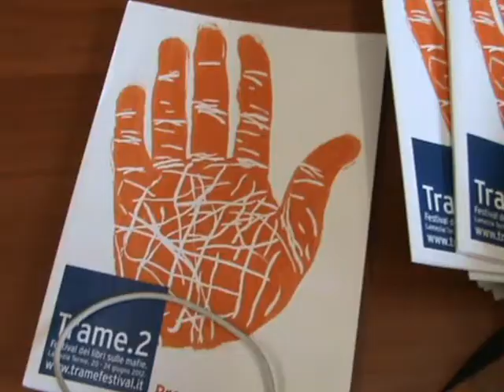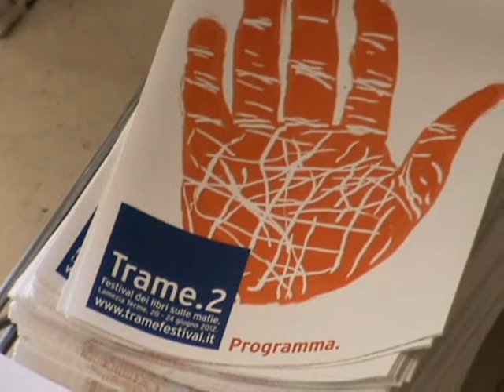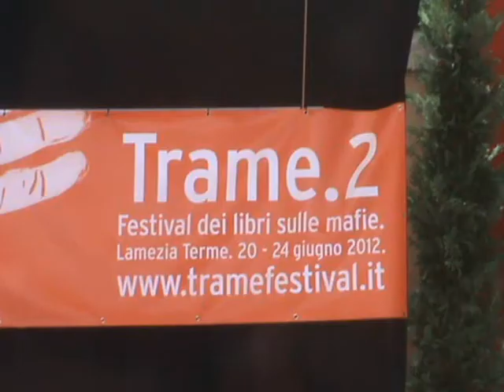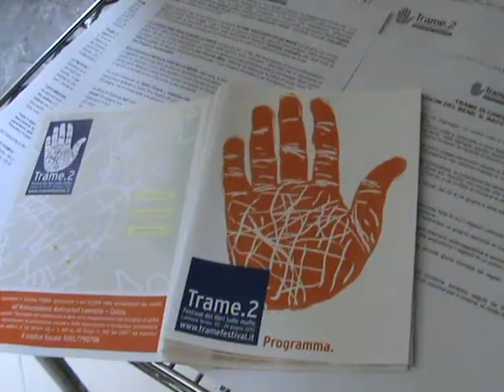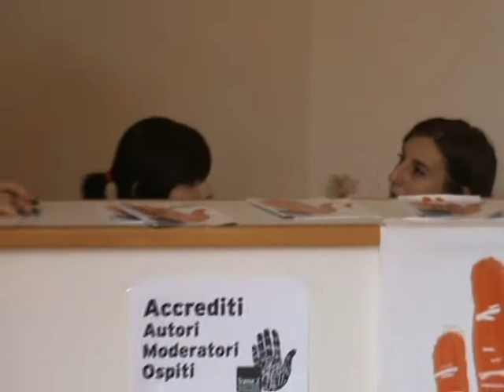TRAME.2 - i Ragazzi di TRAME.2 - Palazzo Nicotera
Qui LameziaCuriosa - TRAME.2 - interno giorno: stanzoni di PALAZZO NICOTERA - "il Cuore pulsante" di TRAME.2 è qui - Tra accrediti stampa, accoglienza agli ospiti, relazioni con "gli addetti ai lavori", rapporti con le Case Editrici, coordinamento dei Volontari, aggiornamento continuo del SITO WEB e del "Profilo Facebook", Redazione vera e propria di articoli per i diversi Quotidiani. il lavoro non manca di sicuro.

E si trova anche tempo e disponibilità per un sorriso di accoglienza a "LameziaCuriosa".

"Grazie di cuore a:
Tommaso DE PACE, Silvia BARBAGALLO, Paolo LE GRAZIE, Marina SARACENO, Sofia GUIDETTI, Mario SPADA, Daniela "RAVANETTI WEB". , "Letizia ROCCA & Antonio MARINARO", Maria Immacolata SCIMONE".

E, naturalmente, al "Grande Capo". LIRIO ABBATE.

A lui e al suo "grande cuore", è dedicato il filmato realizzato a "Palazzo Panariti", durante l'incontro col Giornalista de "la Repubblica", ATTILIO BOLZONI, per ricordare il suo Maestro "PEPPE D'AVANZO".

... "imbucato" in mezzo ai "Ragazzi" della Redazione di TRAME.2, anche un "Professionista Fuoriclasse". che vorrebbe mimetizzarsi tra i computer sui quali il Fotoreporter Free Lance, Mario Spada, passa in rassegna le foto da sottoporre alla "scelta" di Daniela Ravanetti, responsabile WEB.
MISTER DAVID LANE. Giornalista dell' "Economist". del quale "a breve" vi offriremo l'INTERVISTA realizzata durante ITALIA - INGHILTERRA di domenica sera.

Nelle riprese "dall'alto".
Don Vittorio Dattilo, ex Parroco di Santa Lucia, promotore da più lustri della manifestazione "Capodanno senza pistole", aspetta, conversando con il giornalista Franco PAPITTO, già a "la Repubblica", l'inizio dell'incontro con i suoi "confratelli" Don Masi e Don Gambardella, sul tema: "Mafie, la Chiesa non tace." -

Anche di questo vi offriremo i momenti salienti.